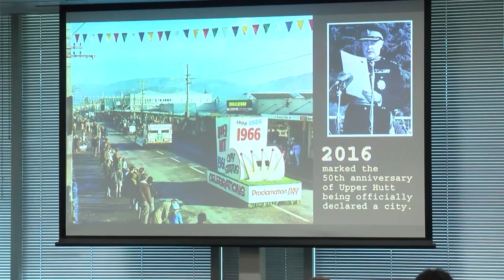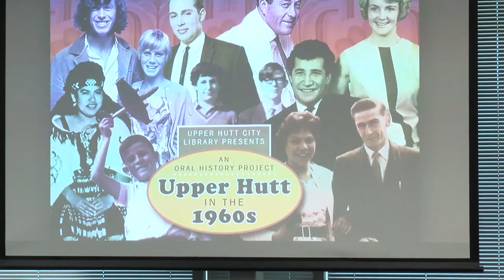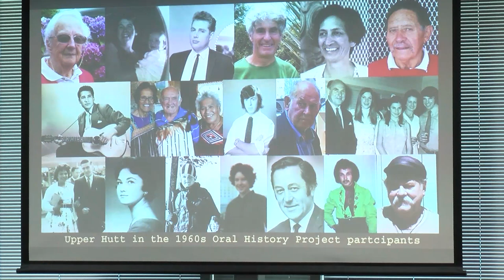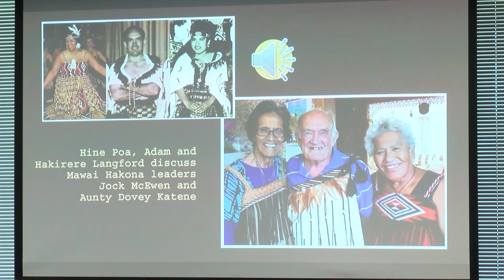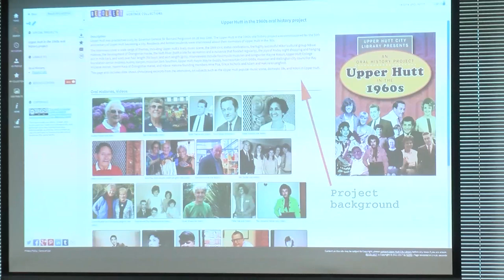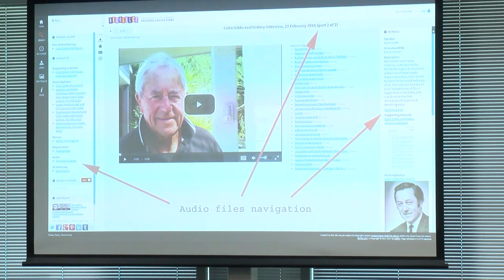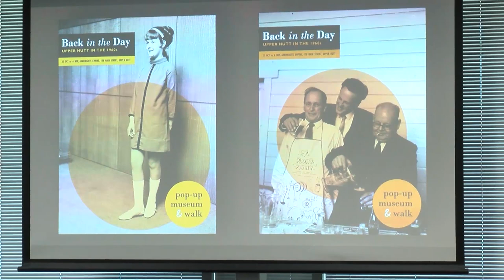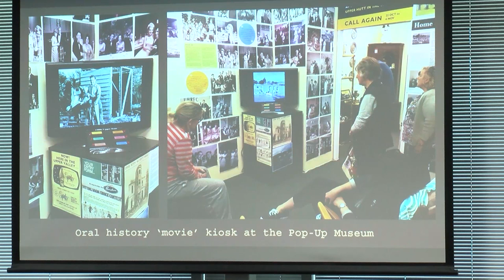Reid Perkins - Capturing Community Memories: The Upper Hutt in the 1960s Online Oral History Project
Wednesday November 22, 2017 11:00 - 11:25
Rangimarie 1, Museum of New Zealand Te Papa Tongarewa

As one of its contributions to last year’s 50th anniversary celebrations of Upper Hutt being officially declared a city, the public local library initiated a major oral history project to document life in the municipality during the 1960s. In a rare gesture of support by local authorities in this country for the significance of capturing oral histories of this kind, the Upper Hutt City Council allocated money from its anniversary celebration funds to employ a professional oral historian for a year to undertake these interviews. From the outset this oral history project was conceived as something that would be exclusively accessed online, with all the interviews being made available in full through the Upper Hutt City Library’s Recollect platform heritage website. Taking this approach raised certain issues which differentiated this project from more traditional oral history projects where interviews are typically accessed within an archival setting, with perhaps selected excerpts posted online. Included amongst the aspects to be discussed in this paper will be concerns about handling sensitive content and guarding against privacy breaches when making material of this kind available in full on the internet. Also looked at will be questions of how to arrange this content for an online platform in order to allow for easy navigation, link the individual interviews of the project together as a whole, provide users with direct access to passages within a recording, and make available supplementary material such as photographs. One important enhancement was to edit together selected passages from individual interviews that shared a common theme, add relevant images from the Library’s Heritage Collections, along with music and voice-overs, and in this way create short films around topics like childhood or the youth music scene in Upper Hutt at this time. As well as being available online these short films were also an important component of a ‘pop-up museum’ about the 1960s that the Library held. Using a raspberry-pi mini computer, a cheap audio-visual display unit was constructed enabling pop-up museum visitors to view a particular film to watch by pushing a button. The oral history project proved a big popular success with locals, generating much interest and discussion about Upper Hutt’s past and giving a sense of recognition to interviewees that their memories were important community knowledge.

Reid Perkins
Upper Hutt City Library
Heritage and Research Coordinator
Reid Perkins is the Heritage and Research Coordinator at Upper Hutt City Library where he oversaw the implementation of a Recollect platform heritage website in 2012. He has worked as a researcher on projects investigating the use of interactive websites by New Zealand cultural heritage organisations and has published articles and given conference presentations on this topic and on community archives outreach.